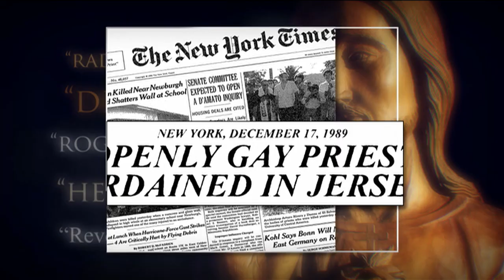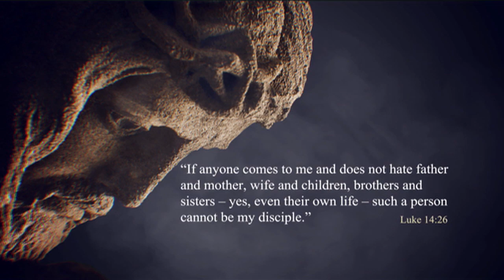Bishop John Spong Interview | The Weekly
Charlie interviews the incredible Bishop John Spong.